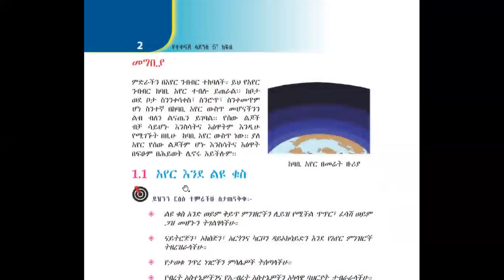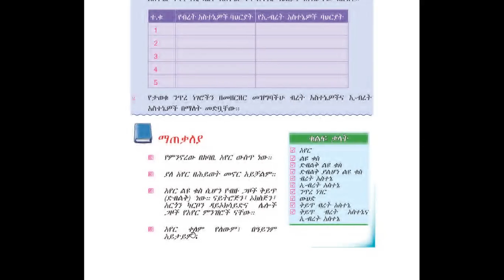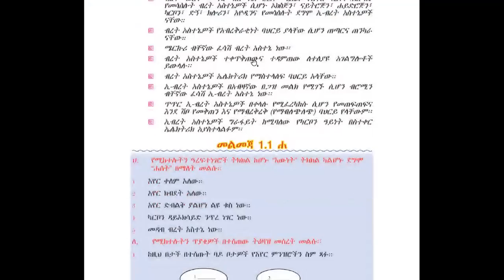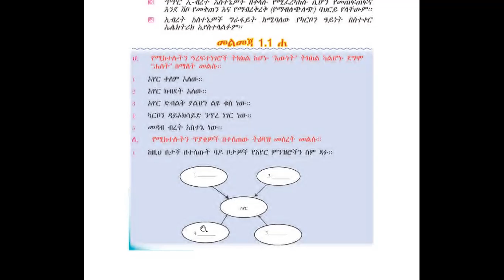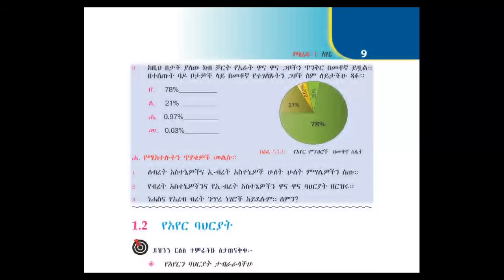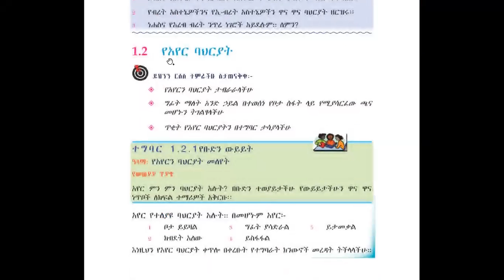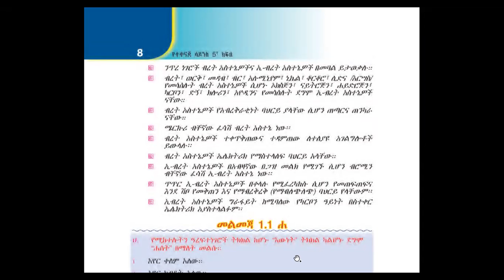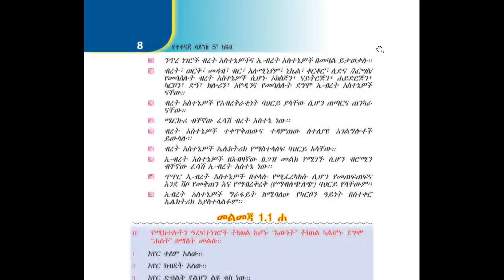# Grade 5 science 4